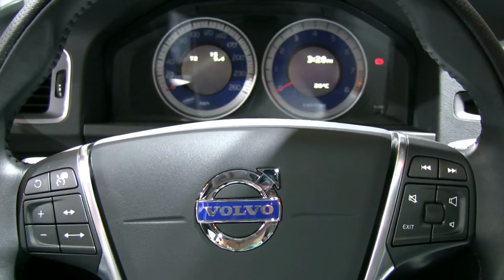2012 Volvo S60 T6 AWD Exterior and Interior at 2012 Montreal Auto Show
2012 Volvo S60 T6 AWD Exterior and Interior at 2012 Montreal Auto Show - Salon de L'Auto de Montreal